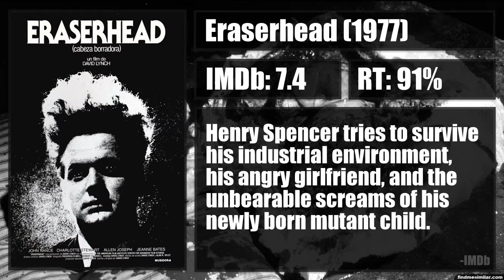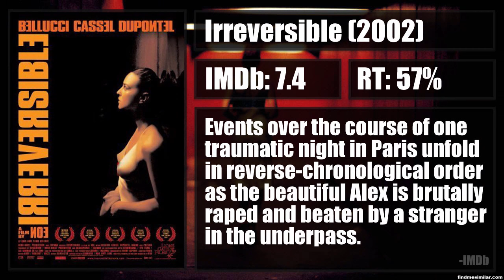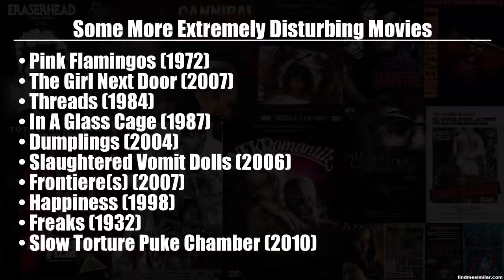Top 15 Extremely Disturbing Movies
If you are a fan of extreme horror, disgusting and grossest films check out our list of 15 extremely disturbing movies of all time. This list is not for those with a weak or sensitive heart as most of the movies below deal with extreme subjects like violence, sexual abuse, cannibalism, necrophilia, pedophilia, and taboo.